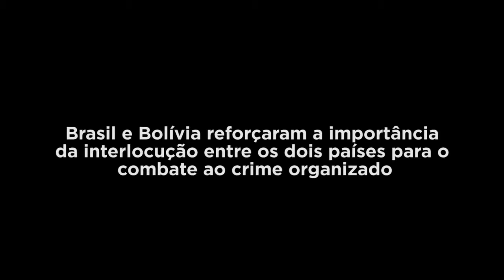Brasil e Bolívia: Interlocução entre os dois países para o combate ao crime organizado